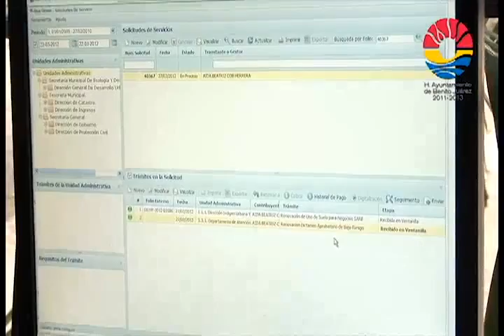PROMO 40seg. Ventanilla 4d.mp4